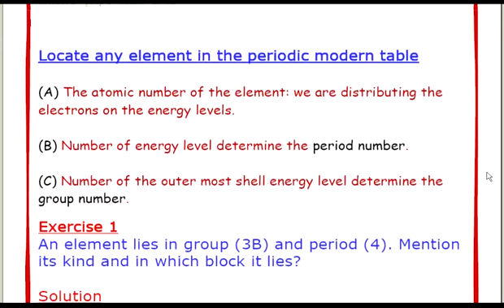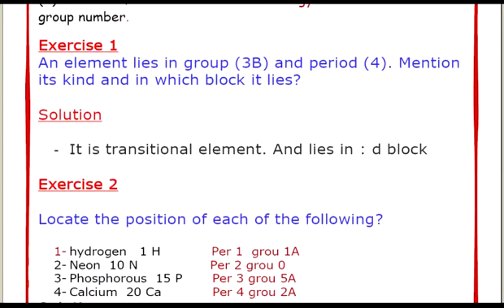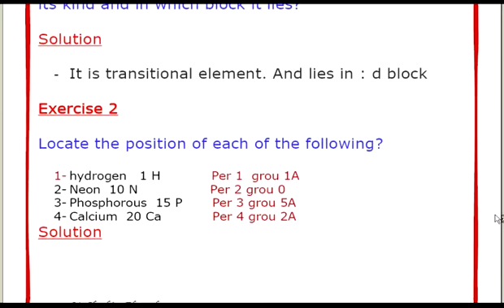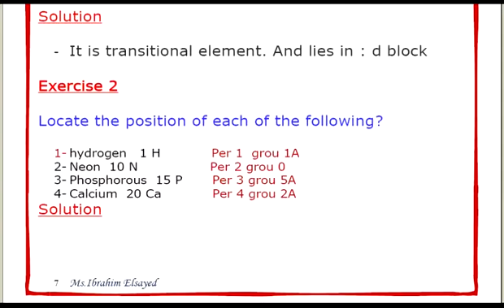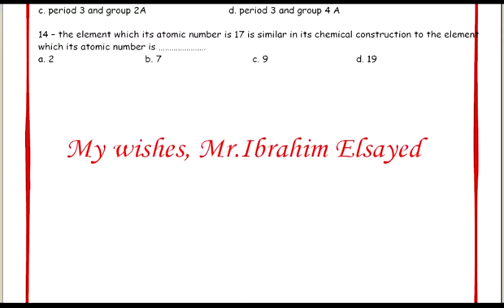Science 2st prep-first term- lesson 1-Attempts of elements classification part 4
Science 2st prep-first term- lesson 1-Attempts of elements classification part 3

ساينس الصف الثاني الاعدادي الترم الاول الدرس الاول محاولات تصنيف العناصر